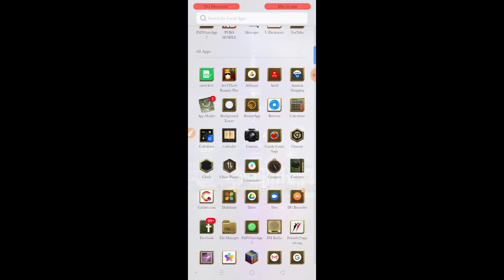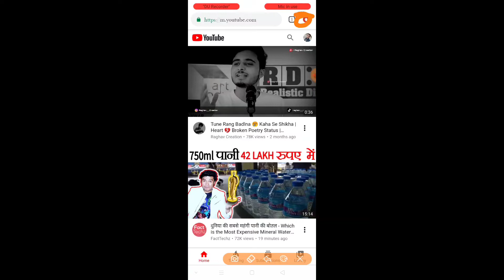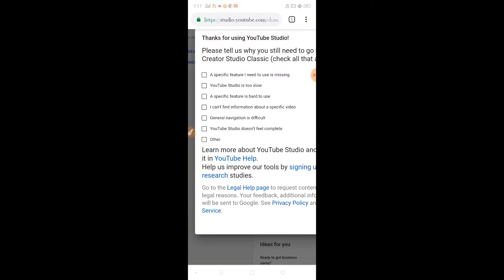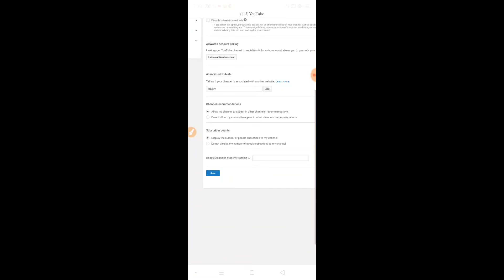How to hide subscribers on YouTube 2020। subscribers hide kaise kare।